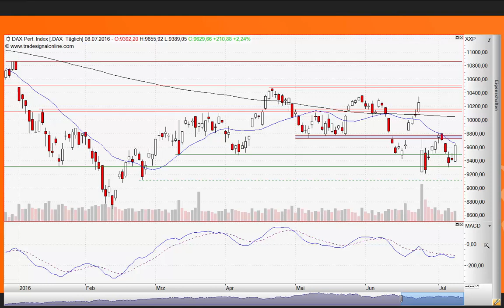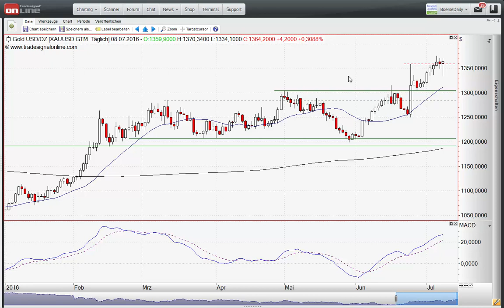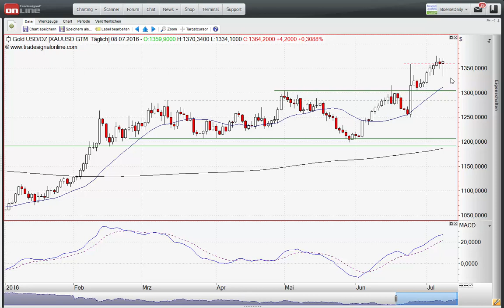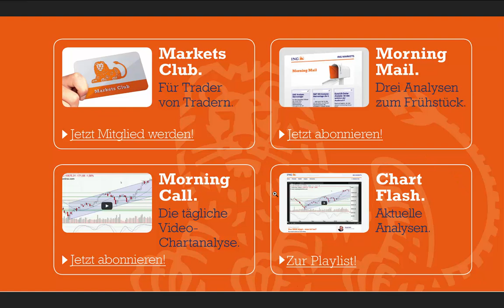ING MARKETS Morning Call 11.07.2016